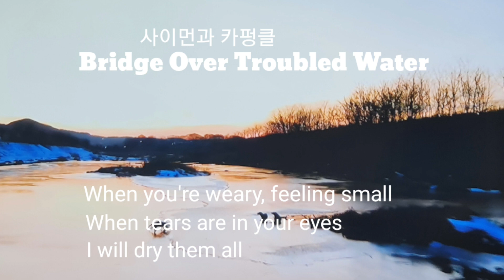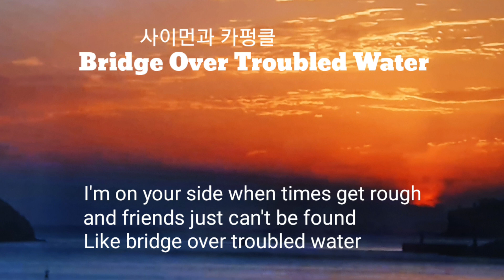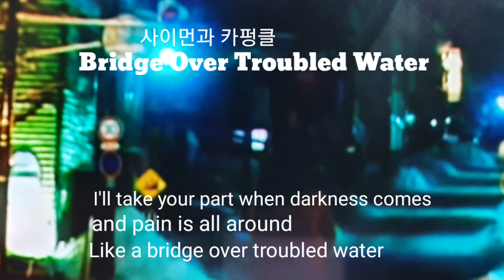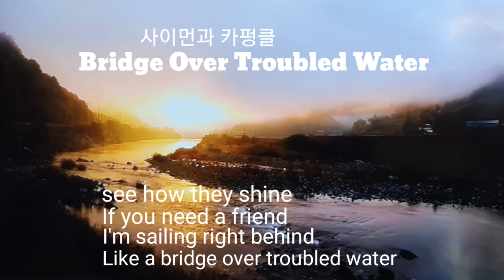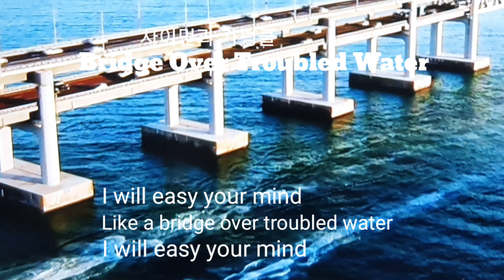☆Bridge over troubled water (험한세상 다리가 되어) / 사이먼과 카펑클 / 테너🎷97